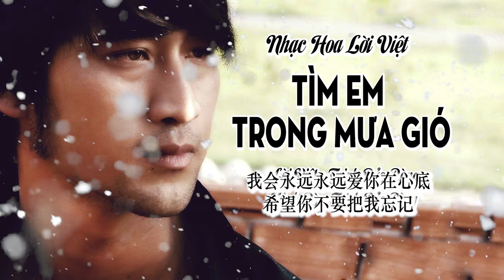Tìm Em Trong Mưa Gió _ Trịnh Bảo Bàng